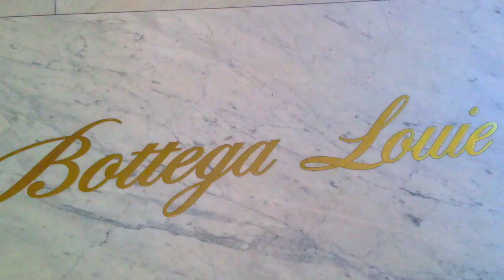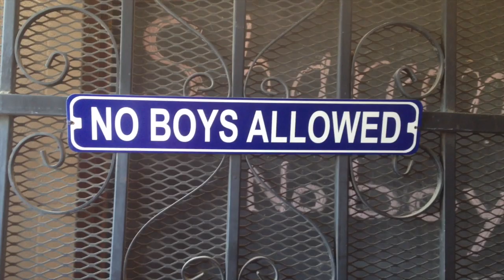Vlog 4: My 3 Favorite Things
Hello adventurers and welcome to vlog 4!
In this gripping new episode on the channel that is my life, we visit my 3 favorite things... Flowers, food, and vintage!
Let me know what you would like to see more of in my vids.
SO EXCITED FOR THIS UPLOAD! Hope you all are too! :)

Music I do not own:
Happy Go Lively- Laurie Johnson